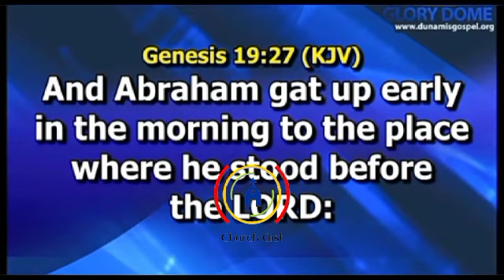DEDICATED PEOPLE HAVE SCHEDULES WITH GOD- Dr. Pastor Paul Enenche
DEDICATED PEOPLE HAVE SCHEDULES WITH GOD